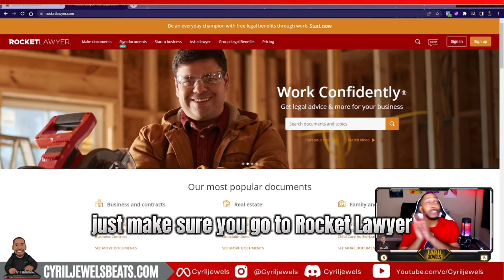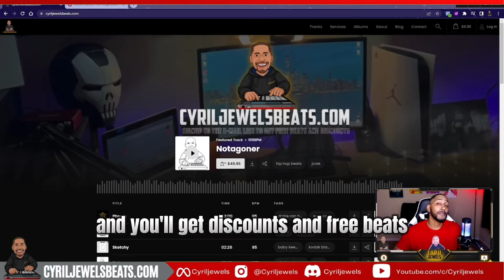Exclusive to Beat I leased is SOLD! (WHAT TO DO NOW!)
Looking for the Exclusive Beat you just leased yesterday? This video will help direct you to the answers your looking for